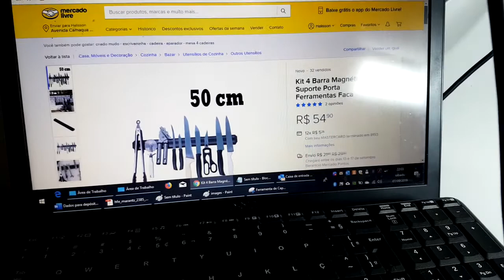Organização de Ferramentas DICA baratíssima AgileSoluzioneResolvemos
"Restauramos os vintages que não tem prazo de validade"

Dica de como organizar suas ferramentas. LINK do anuncio, NAO tenho vinculo com o vendedor, porém ele foi muito rapido ao postar e o produto vale o valor.